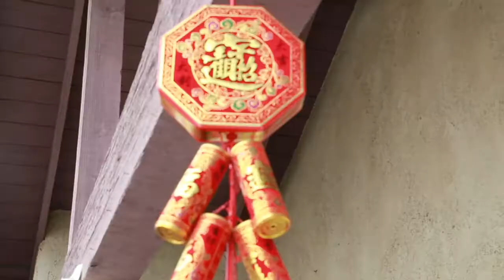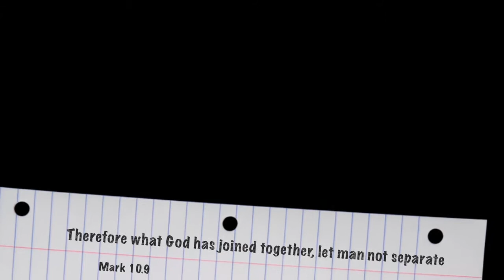Hannah + Josh Tea Ceremony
Hannah + Josh Vietnamese Tea Ceremony